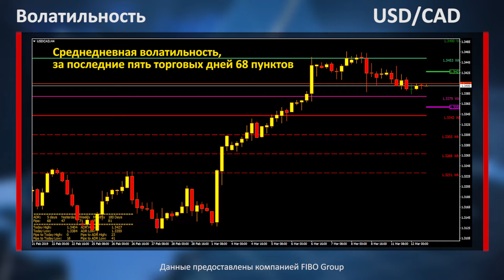Аналитика форекс. Фокус рынка. Голосование по Brexit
Сегодня в британском парламенте состоится очередное голосование по новому тексту соглашения по Brexit. В случае провала этого голосования, Тереза Мэй обещает вынести на голосование Brexit без сделки – на сегодняшний день это самый негативный сценарий для Британии.